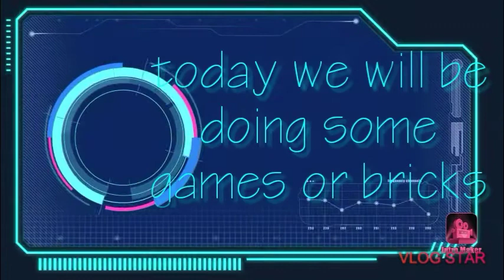Star Wars battlefromt2 2dont know what to call it